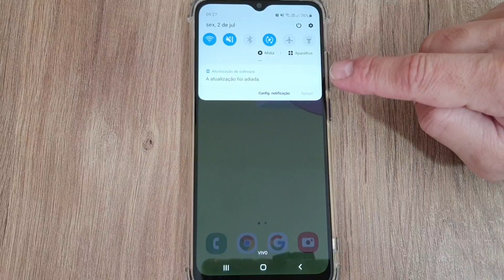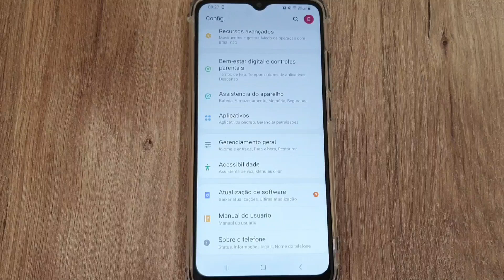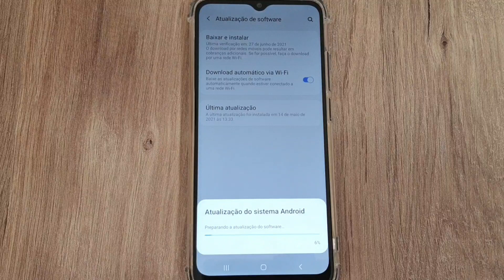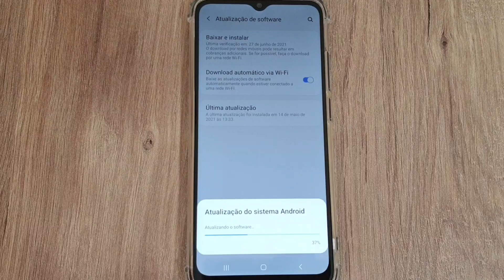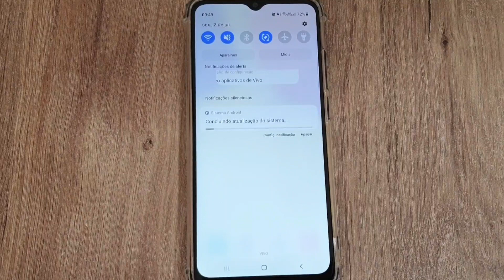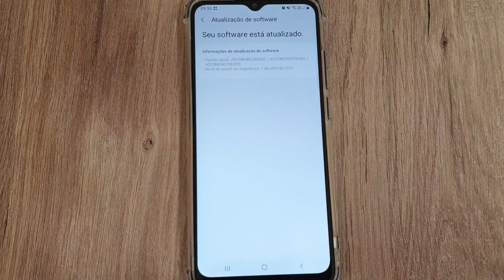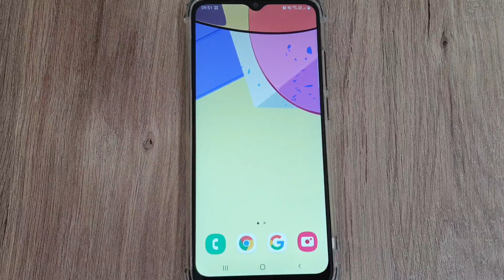Liberada Atualização One UI 3 (Android 11) Celular Samsung Galaxy A02s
Veja nesse vídeo como instalar a nova atualização da ONE UI 3 para o Android do celular Samsung Galaxy A02s. A Samsung liberou essa nova atualização com melhorias no Design visual, correções no desempenho, melhor personalização, recursos aprimorados na tela inicial e de bloqueio, alteração no recurso ligações e conversas e muito mais.